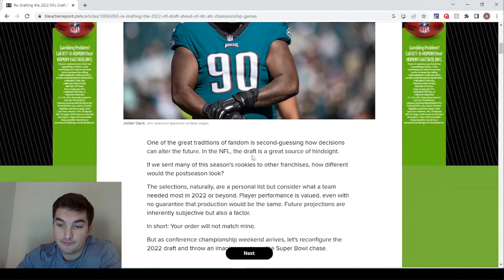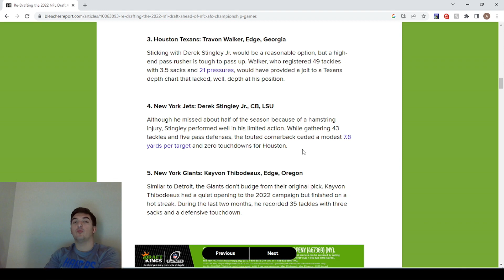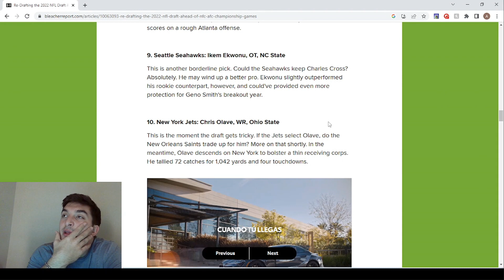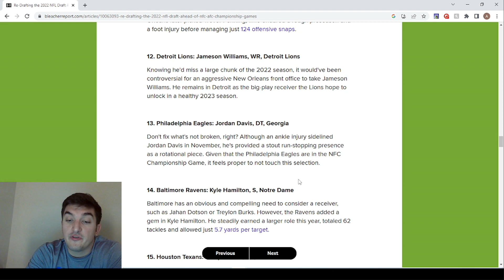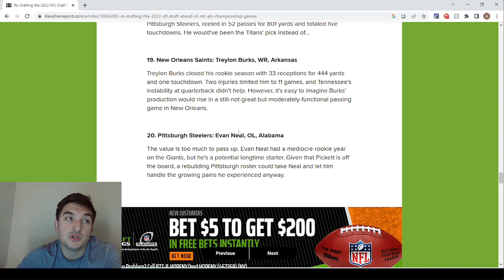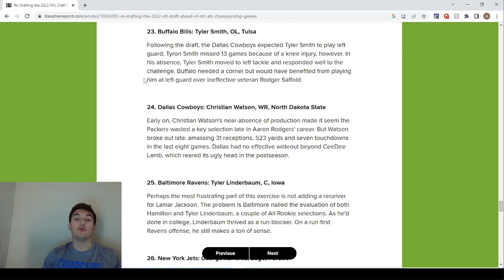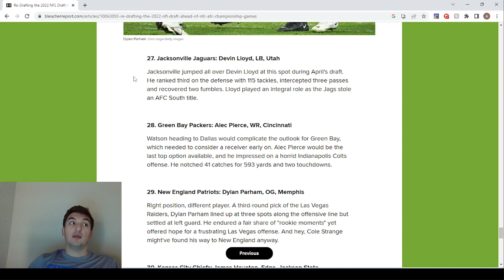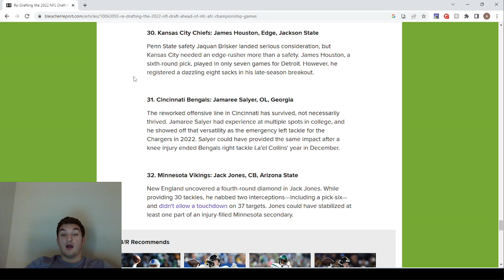2022 NFL Re-Draft | After 2022-2023 NFL Regular Season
We do a NFL re draft based on the rookies performances of the season! We had some 5th, and 6th round picks moving all the way up to the first round!! Cazy steals in this draft!